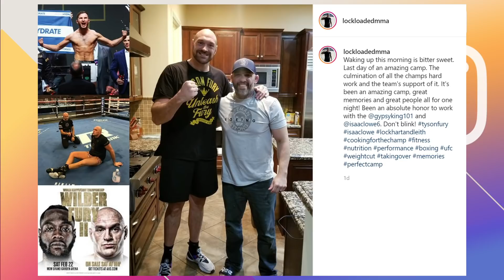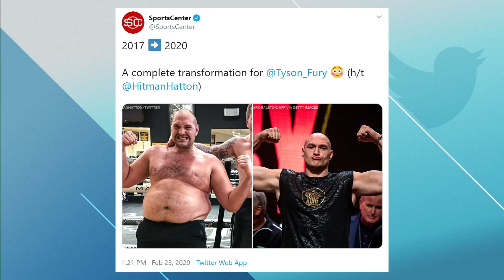Working with Tyson Fury was similar to Conor McGregor – George Lockhart | Ariel Helwani’s MMA Show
Nutritionist George Lockhart joins Ariel Helwani’s MMA Show to discuss working with Tyson Fury ahead of his rematch vs. Deontay Wilder. Lockhart says working (7:22) with Fury was similar to working with Conor McGregor in the past, then (13:40) describes the initial reaction people had to Fury weighing in over 270 pounds for the fight.